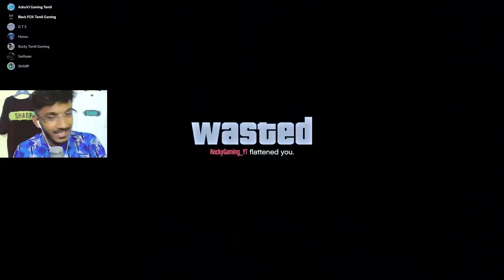CAR vs RUNNER - GTA 5 Tamil - Part 1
CAR vs RUNNER - GTA 5 Tamil - Part 1 - Sharp Tamil Gaming

For more do check these out friends
Sharp Video : @SharpTamilGaming
Sharp Video 2 : @Sharp_Play
Sharp Live : @SHARP_YouTube
Sharp Clips : @Sharp_Sanju